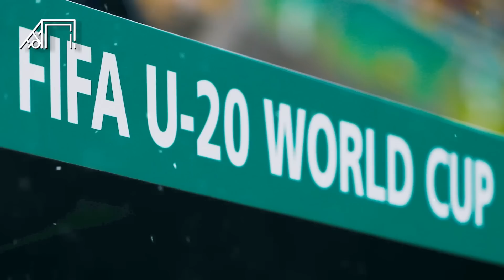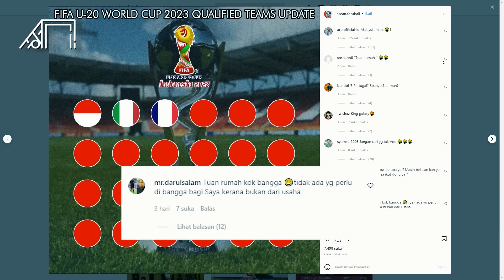Dimulainya Pertarungan Wonderkid Terbaik Dunia! Mei 2023 Jadi Pembuktian Indonesia di Piala Dunia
Cetakgol edisi kali ini akan mengulas Piala Dunia U-20 yang sudah di depan mata. Terbaru FIFA sudah mengetok palu kalau kompetisi ini akan digelar pada bulan Mei mendatang. Cetakgol akan mengulasnya sebagai berikut.